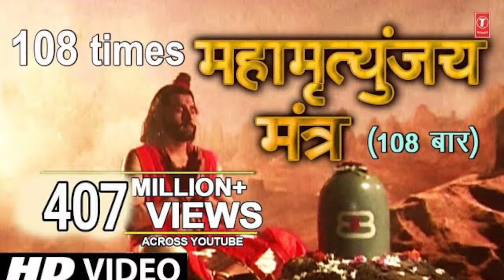mahamrityunjaymantra महामृत्युंजय मंत्र 108 times I Live